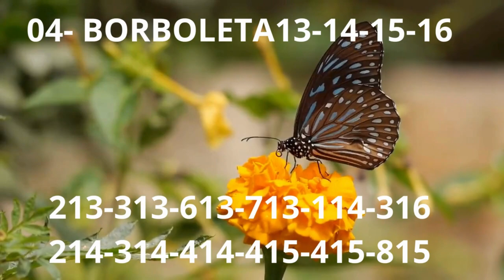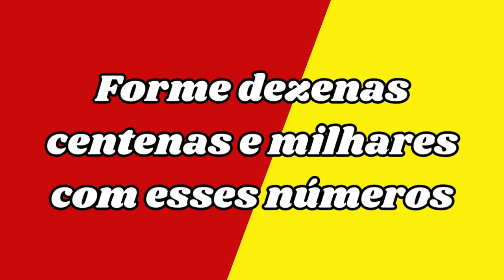Palpites e dicas do jogo do bicho para o dia 04 de janeiro de 2024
Veja nesse vídeo as dicas e palpites valendo para todo Brasil no dia valendo para  todas loterias do Brasil.